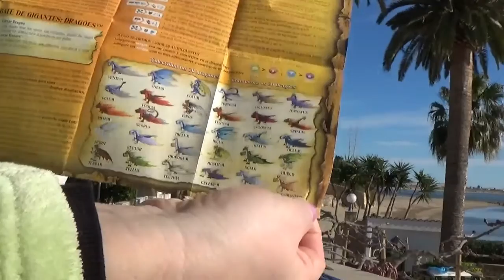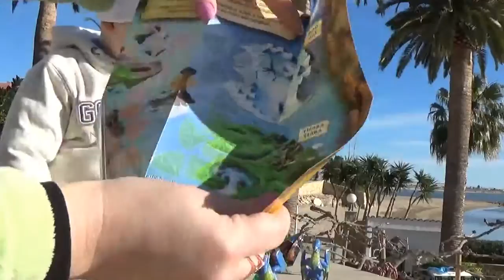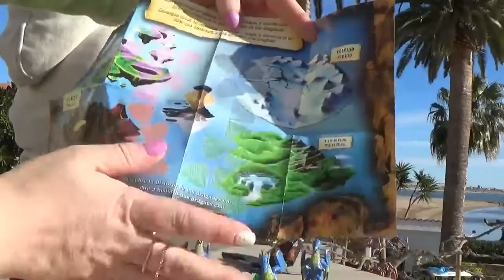Драконы борьба гигантов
Сегодня мы распакуем пакетики-сюрпризы с. драконами!
Да,да! С драконами!
Это коллекционные дракончики! К каждому прилагается
несколько разных карточек для игры, одно сокровище и
карта сокровищ.
Ну, что, посмотрим на дракончиков вместе?!